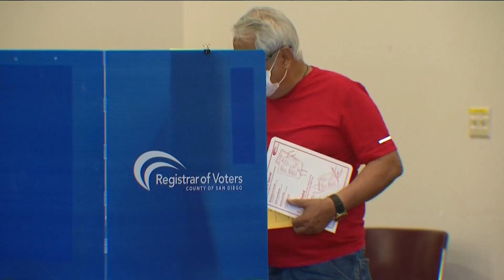Republican candidates for Ohio's 9th Congressional District speak at forum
State Rep. Derek Merrin, Craig Riedel, J.R. Majewski and Steve Lankenau spoke at the forum hosted by the Erie, Ottawa and Sandusky counties Republican parties.